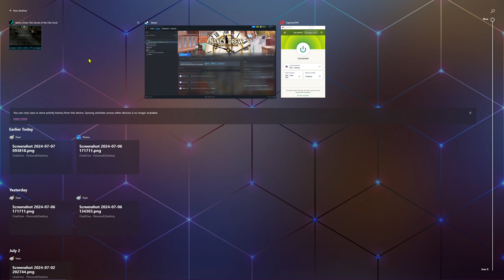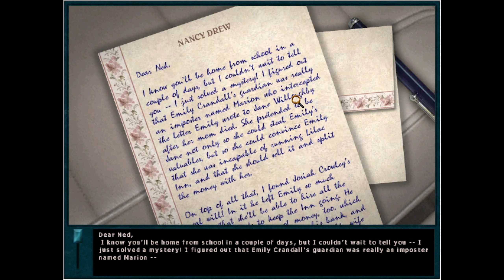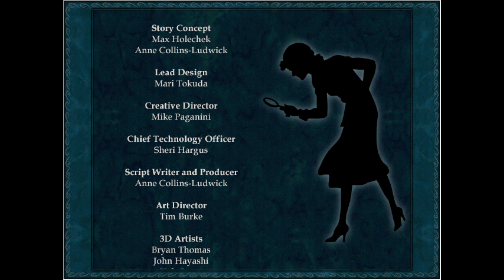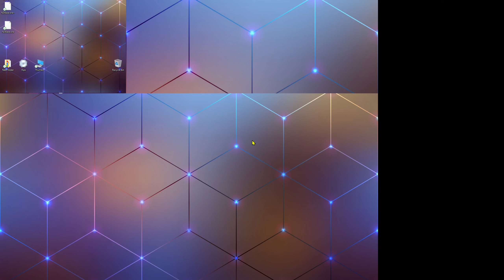Nancy Drew - Secret of the Old Clock (Final, Part 10 - High Speed Chase!)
Part ten, and the final episode, of my play-through of Nancy Drew, Secret of the Old Clock (2005, HeR Interactive).  In this short episode we crack the case and put Emily's mind to rest.